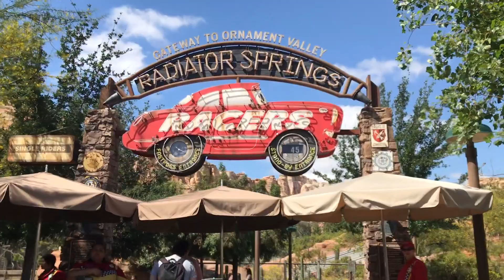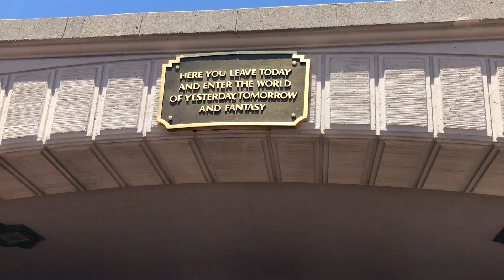DISNEY DAY WITH SARAH!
Living life & documenting the fun stuff :)